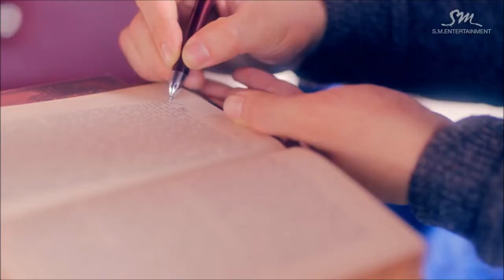SNSD ( Girls' Generation 소녀시대) Lion Heart | Meghan Trainor -Lips Are Movin Mashup M/V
This is another mashup for the year 2016 using a Kpop artist song and an American artist song. Both of theses songs are also on the same subject which i found very interesting. The links to the videos are here in the description below. I have a link to my other mashup at the very bottom as well it got a lot of likes and i worked hard on it. I workded hard on this one too.

Here is my last mashup